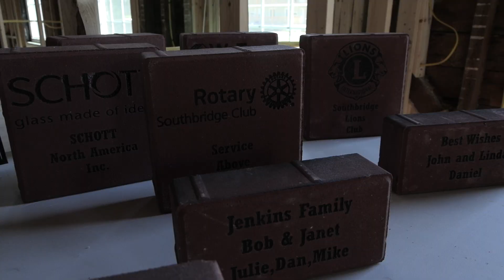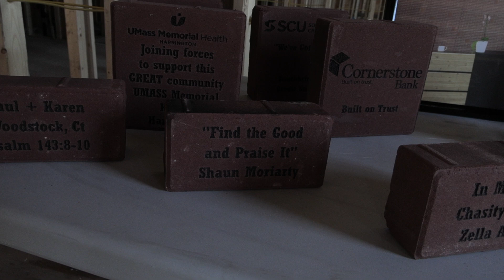Southbridge Insider: Bridge of Faith Youth Center (Phase 1 Update)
Hey Southbridge! We want to share this special edition of Southbridge Insider, where we met with the Bridge of Faith Youth Center and got the inside scoop on what's going on with Phase 1 of their construction of the soon to come youth center for our Southbridge Community! Check it out!  🙂